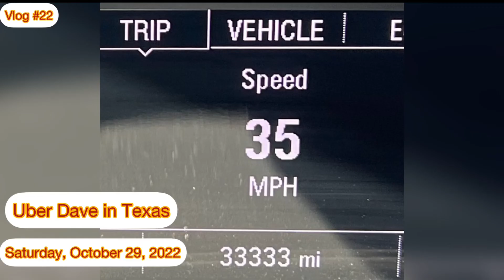Vlog #23- Uber Dave in Texas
Join us as we Uber on Saturday, October 29, 2022 as we continue to go after our quest of 40 rides that ends tomorrow on Sunday

Also see if our fake money and grocery list that we planted in the backseat will be turned in or have walking feet and leave the car forever